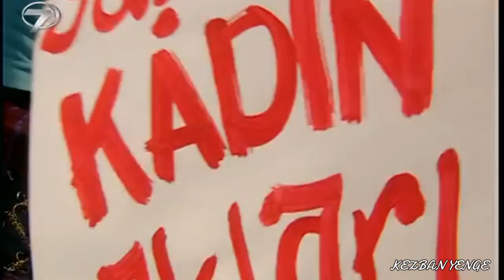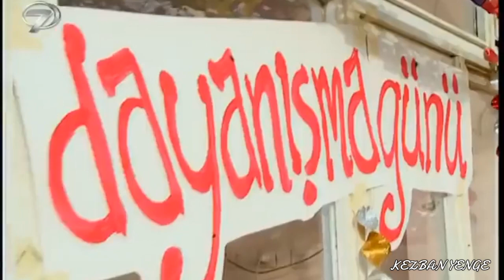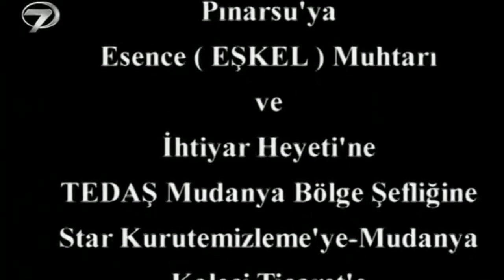Kezban Yenge 23.Bölüm